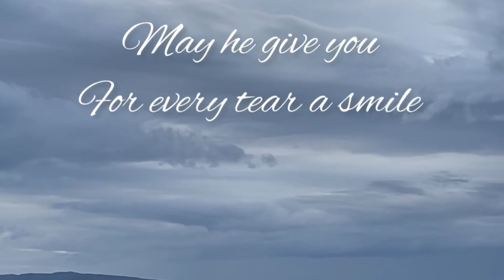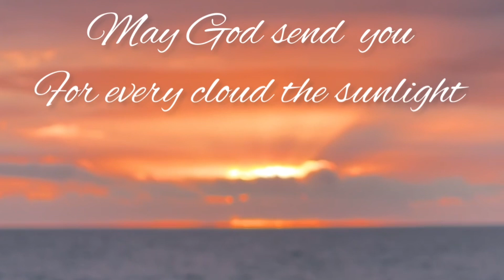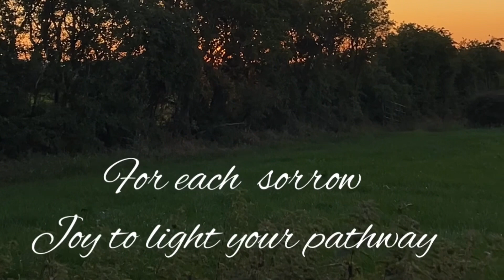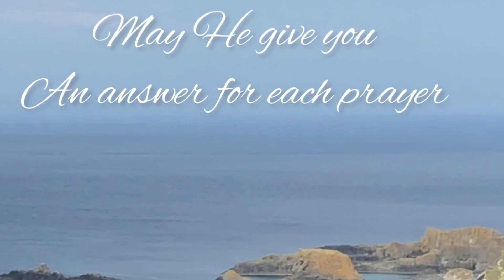An Irish Prayer by Les Magee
An Irish prayer forms part of a larger work called Songs for the Lost, written in memory for those lost to covid and indeed for all those we have lost.